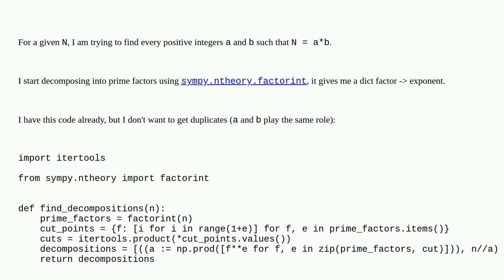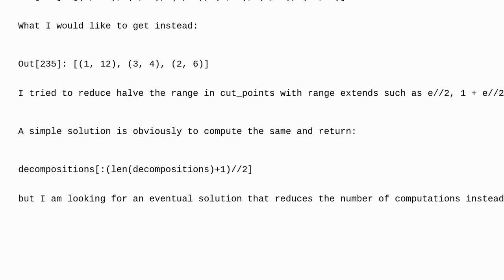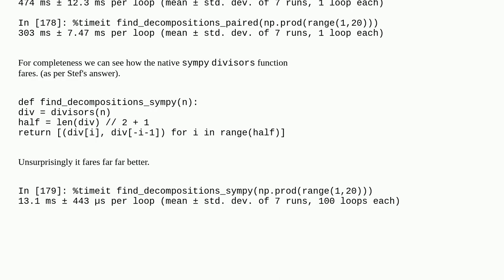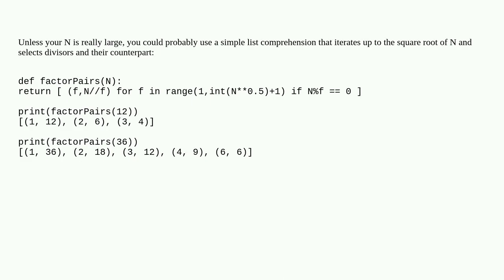Find all decompositions in two factors of a number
A special thanks goes out to the community

  algorithm python combinations